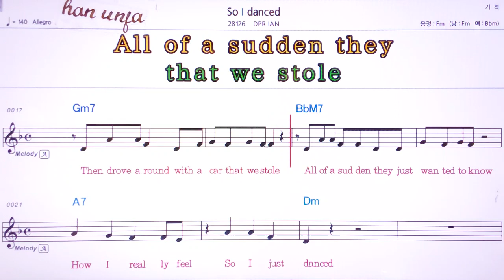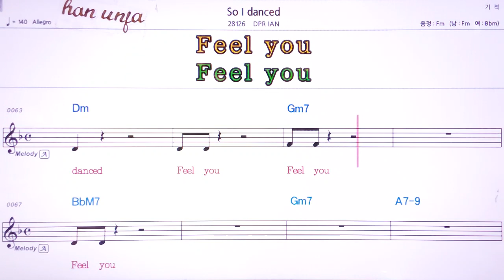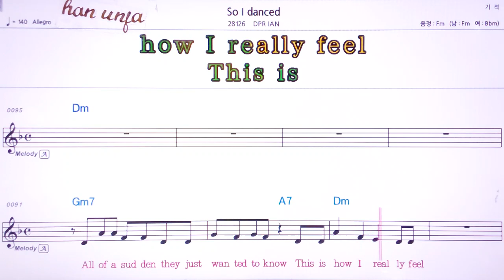💖So I danced/DPR IAN 👍MR,유투브 노래방,가라오케 악보 코드 가사 ,Karaoke,반주